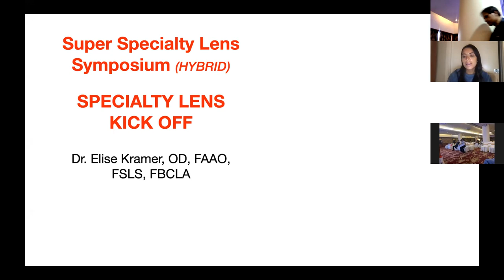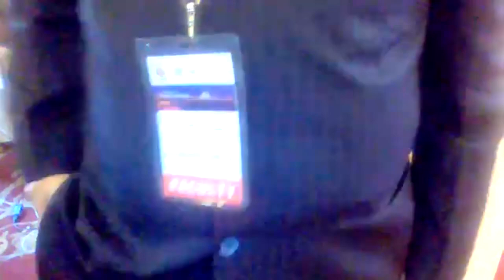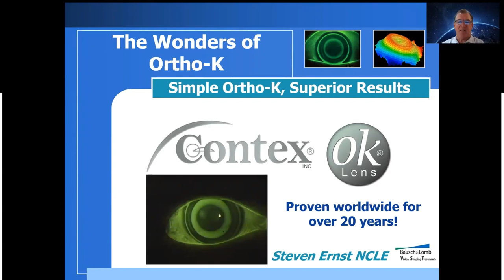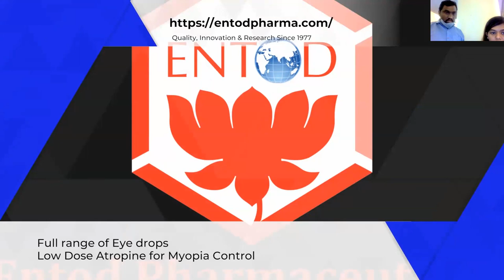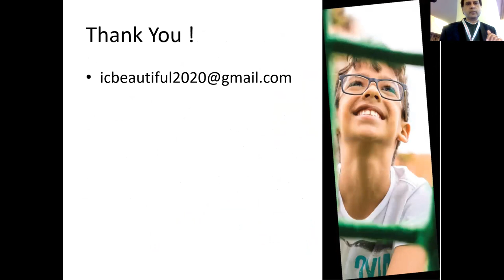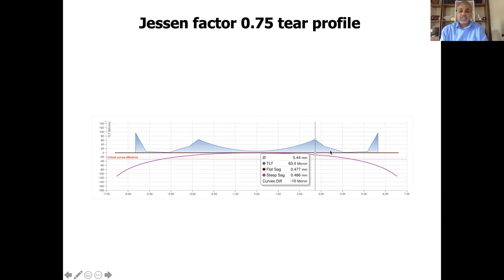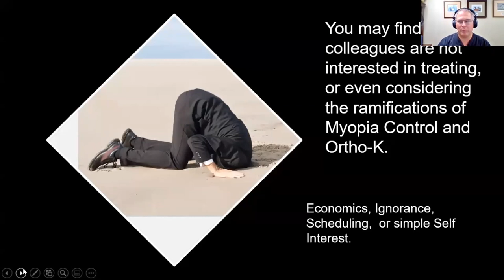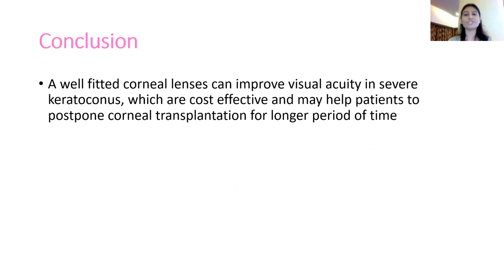Super Specialty Lens Symposium 2021 Part 1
Saturday 2nd October 2021
8.00 to 8.30 Spot registration & Breakfast

8.30 am to 12.00 noon (Friday 11.00 pm EST USA to 2.30 am Saturday EST USA)

Key Note Address - Dr Elise Kramer ( USA) - 30 minutes

1) Introduction To Myopia Control - Dr Quresh Maskati - 20 minutes

2) Complications of Myopia - Dr Karobi Lehari - 20 minutes

3) Role of Atropine in Myopia Control - Dr Jitendra Jethani - 20 minutes

4) Wonders of Orthokeratology - Steve Ernest (USA) - 20 minutes

5) Myopia Management - Pavan Verkicharla - 20 minutes

6) Multifocal Soft Lenses for Myopia Control - Chandrashekhar Chawan - 20 minutes

7) Spectacles for Myopia Management - Deborah Durante (USA) - 20 minutes

8) Panel discussion - Dr Usha Johari, Ajit Limaye, Amod Gogate, Nilesh Thite, Dr Nitesh Barot (UK), Yeshwant Saoji and all speakers. - 30 minutes

12.00 to 1.00 Lunch

1.00 pm to 3.30 pm ( Saturday 3.30 am EST USA to 6 am EST USA)

9) Understanding Topography - Madhavi Panchamia, Priti Mistry, Chandrashekhar Chawan - 20 minutes

10) Toric Orthokeratology - Bruce Williams OD (USA) - 20 minutes

11) Designing OrthoK lenses - Dr Nitesh Barot (UK) - 20 minutes

12) Dispensing and follow up - Yeshwant Saoji - 20 minutes

13) Marketing 101 Tips, Tricks, and ideas to help promote your Ortho-k and Myopia Control Practice! - Matthew Martin OD - 20 minutes

14) Practice management - Yeshwant Saoji, Nilesh Thite, Ajit Limaye, Amod Gogate, Chandrashekhar Chawan - 20 minuites

15) Research on Myopia Control - Dr Sayantan Biswas ( Singapore Eye research) - 20 minutes

16) Panel Discussion - 30 minutes

3.30 pm to 4.00 pm Tea break

4.00 pm to 5.30 pm (Saturday 7.00 am EST USA to 8.00 am EST USA)

17) OrthoK for Myopia and Presbyopia management - Chandrashekhar Chawan - 20 minutes

18) Scientific Paper presentations - 20 minuites

19) Hands on fitting session - Hetal Mistry, Priti Doshi, Madhavi Panchamia, Ajit Limaye, Chandrashekhar Chawan - 30 minutes

20) Q & A - 20 minutes

Music 4 Vision
  6.30 pm to 9.00 pm - Award Ceremony and Entertainment program

Sunday 3rd October 2021
8.30 to 9.00 Breakfast

9.00 am to 12.30 pm ( Saturday 11.30 pm EST USA to 3.00 am EST USA)

Key Note Address - Dr Melissa Barnett (USA) - 20 minutes

1) Fitting BostonSight SCLERAL Lenses - Dr Karen Carrasquillo (USA) - 20 minutes

2) Eye Print Pro - Dr Christine Sindt (USA) - 20 minutes

3) Scleral Lens Troubleshooting - Dr Tom Arnold (USA) - 20 minutes

4) Multifocal Scleral Lenses - Dr Shalu Pal (Canada) - 20 minutes

5) Scleral Lens Dispensing - Dr Arlene Gotey ( USA) - 20 minutes

6) Scleral Lenses in Stevens Johnson Syndrome - Dr Seema Mane Kondvilkar - 20 minutes

7) Scleral Lenses availability in the Indian market - Chandrashekhar Chawan - 20 minutes

8) Scleral Lenses in South America - Dr Cesar Rodriguez (Columbia) - 20 minutes

9) Panel discussion - 30 minutes

12.30 pm to 1.30 pm Lunch

1.30 pm to 3.30 pm (Sunday 4.00 am EST USA to 6.00 am EST USA)

10) Think Outside The CONE: Surgical Options for Keratoconus - Dr Arun Gulani (USA) - 20 minutes

11) Scleral lens as a bandage - Dr Quresh Maskati - 20 minuites

12) Keratoconus: Criteria for Contact Lens Selection - Daddi Fadel (Italy) - 20 minutes

13) Prosthetic Scleral Lenses - Chandrashekhar Chawan - 20 minutes

14) Practice management - Yeshwant Saoji, Ajit Limaye, Chandrashekhar Chawan - 20 minutes

15) Best paper awards. 10 minutes

16) Q & A - 10 minutes

3.30 pm to 4.00 pm Tea break

4.00 pm to 5.30 pm (Sunday 6.30 am EST to 8.00 am EST USA)

17) Hands on Fitting Session - 1 hours

18) Panel Discussion - 1 hours

19) Q & A - 20 minutes

20) Closing remarks - 10 minutes